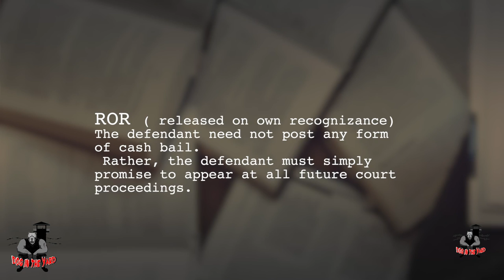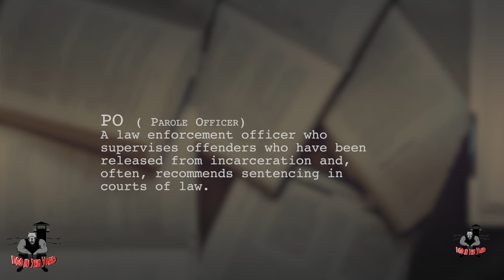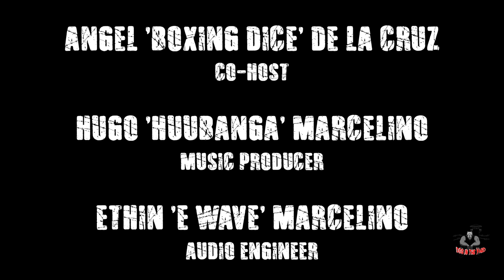RAPPER N.O.R.E. KICKS OFF SEASON 4 WITH AN EPIC TWO PART PIECE, PRISON TO DRINK CHAMPS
N.O.R.E. formerly known as Noreaga, has had a major impact on HipHop music and the Latino influence on Rap. He sits down with Pistol Pete and share never heard stories about getting busted doing time, honing his battle rapping skills in the prison yard and how his roots helped shape his music and his values. NORE covers everything from his days with Capone to Big Pun, Cuban Link and Fat Joe to is current hit show and podcast Drink Champs.

See the first part of his interview here but , you can only get both parts of the interview on PodTV
Get the PodTV App now here:

ROKU:  log into your Roku account and search for PodTV